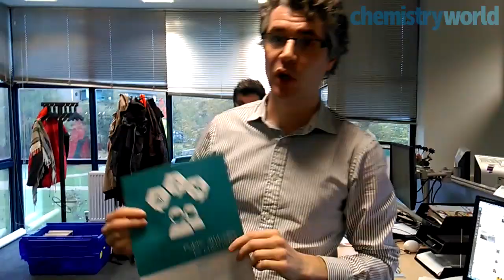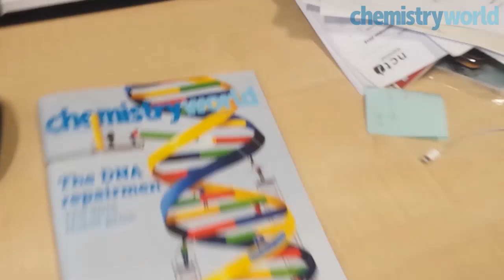The Chemistry World science communication competition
Are you passionate about science, writing and science communication? The 2015–16 Chemistry World science communication competition offers a fantastic opportunity to be published in Chemistry World, and demonstrate your communication skills in a ten-minute presentation at the Royal Institution's iconic Faraday theatre during our live final.

To enter, send an 800 word article and a short video of yourself - we're not looking for Hollywood production quality, just something that shows how you express your ideas. To demonstrate, we shot this video on smartphones and iPads.

Good luck!